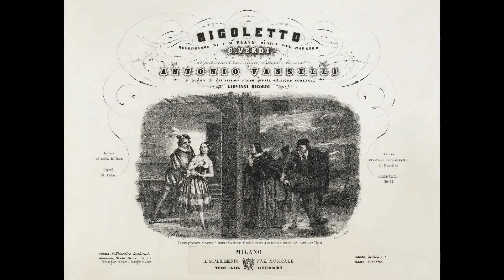timbro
Il timbro è l'impronta digitale del suono, una sua caratteristica.
Caratteristica che ci permette di distinguere una voce da un'altra o uno strumento da un altro.
Analizziamo il timbro, sempre con l'ausilio di esempi sonori e qualche esperimento.